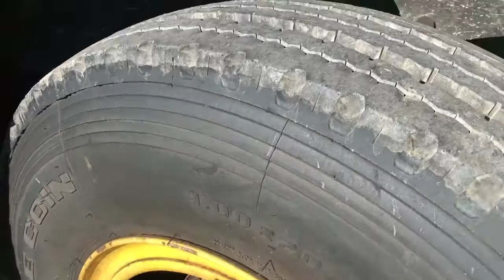1987 International Party Bus #1